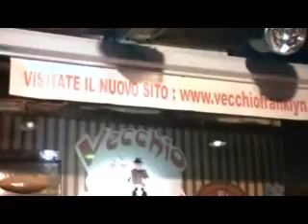maria al vecchio franklyn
vecchio franklyn